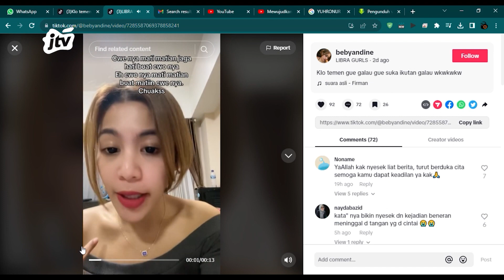Polisi Periksa 15 Saksi Termasuk Pacar Korban | POJOK PITU JTV